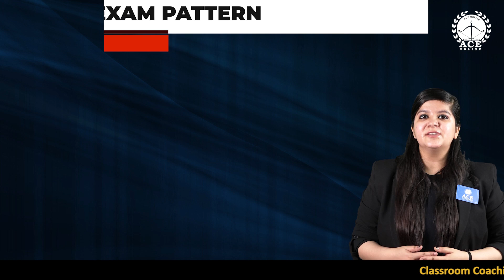MPPSC invites application for the post of Assistant Engineer | 466 Vacancies | Last Date: 13.05.22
MPPSC AE Recruitment 2022 - Madhya Pradesh Public Service Commission

Name of the Posts: Assistant Engineer
No. of Vacancies: 466
Discipline:
 Civil Engineering
 Mechanical Engineering
 Electrical Engineering

***Other states are ELIGIBLE.

Qualification Details : Engineering Degree in concern Discipline from a Recognized University/ Institute.

**Age Relaxations as per Norms for Age Relaxation

Mode of Selection:
 Written exam- 450 Marks
 Interview- 50 Marks
Mode: Offline (OMR Based)

Exam Pattern:
Sec-A : General Knowledge related to Madhya Pradesh, India and World : 150 Marks
Sec-B : Related Discipline (Engineering Stream) : 300 Marks
Total Marks : 450 Marks
Sec-C : 50 Marks

Exam Center:
 Indore
 Bhopal
 Jabalpur
 Gwalior

Application Window:
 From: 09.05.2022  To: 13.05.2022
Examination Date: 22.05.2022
Non-refundable Application Fees: Rs. 500 Other STATE Candidates/ M.P. Unreserved Categories
Non-refundable Application Fees:  Rs. 250  M.P. Reserved Categories Candidates
***Other State Candidates are Eligible.

1_Vigyapti_Dated_07_05_2022.pdf